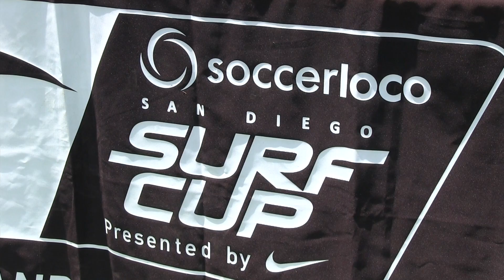GPS 01 GIRLS NATIONAL TEAM NORTH vs SCOTTSDALE 01G BLACKHAWKS TAYLOR GU16 SuperWhite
This video is about GPS 01 GIRLS NATIONAL TEAM NORTH vs SCOTTSDALE 01G BLACKHAWKS TAYLOR GU16 SuperWhite